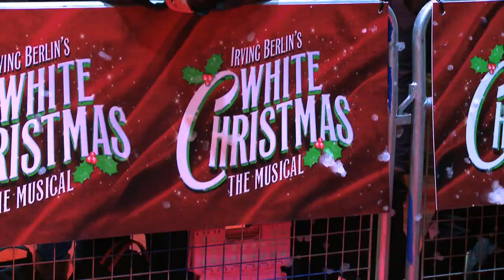White Christmas West End Opening Night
Celebrities including Jason Gardiner, Kara Tointon and Gloria Hunniford let us know what they think of the latest musical to open on the West End.

For more information on the show and to book tickets,